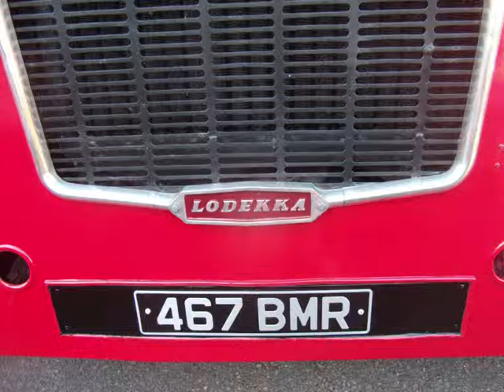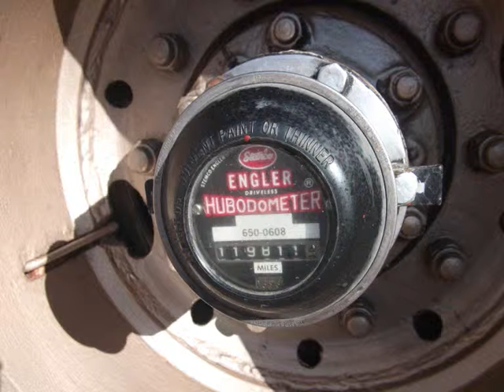Bristol Lodekka 467 BMR Devonshire Road Southampton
Christian Aid Tax Justice Tour Bus 8.9.2012